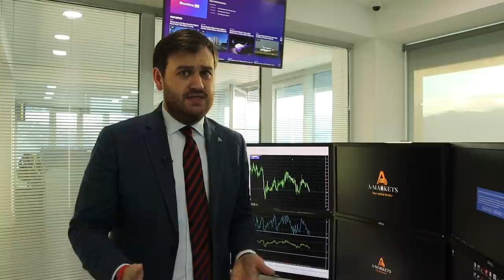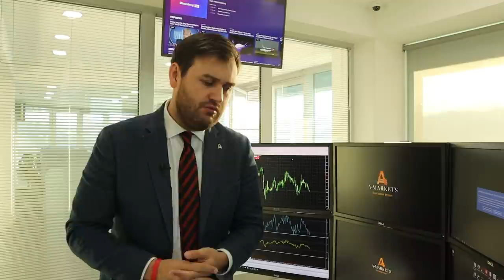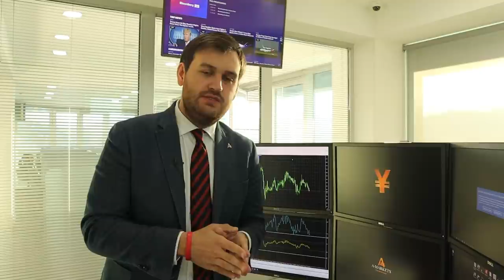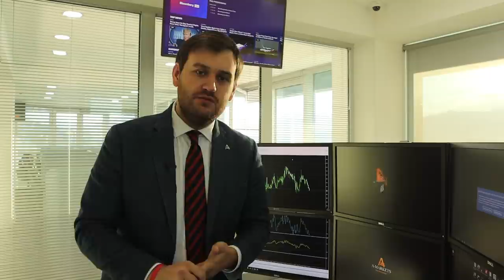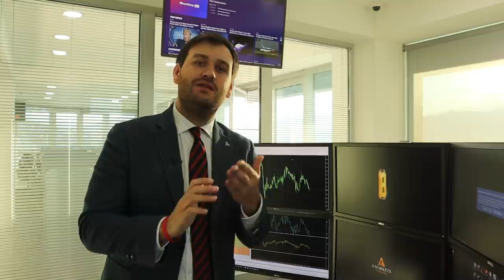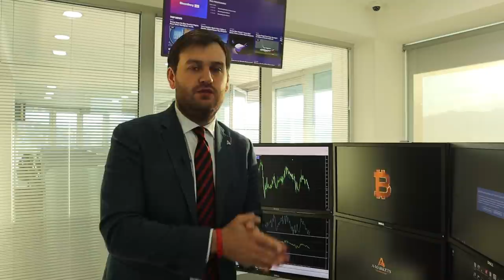Почему нефть будет дешевле $10? | AMarkets